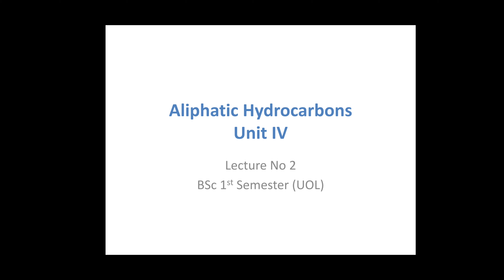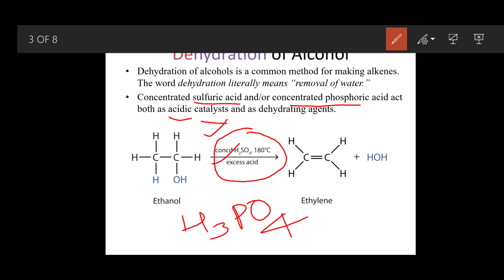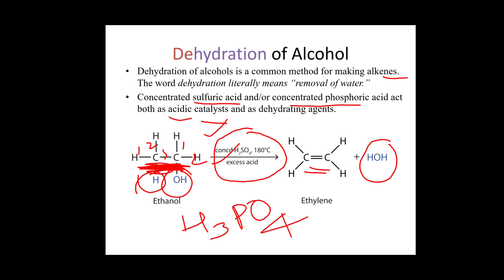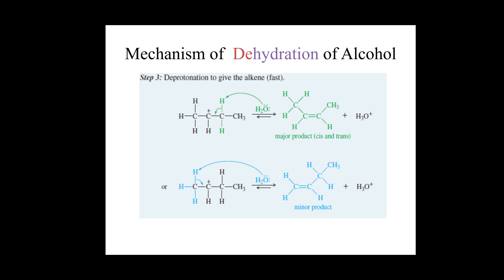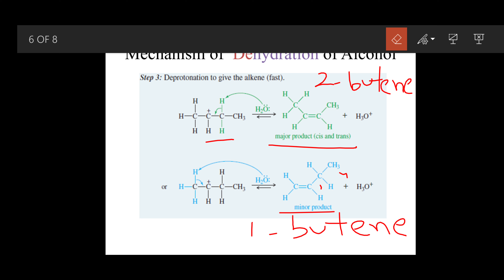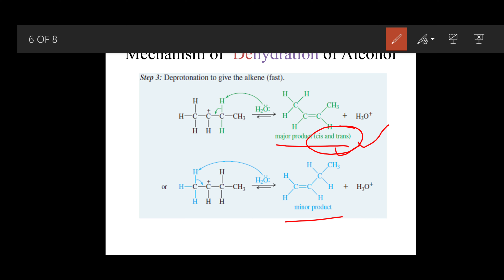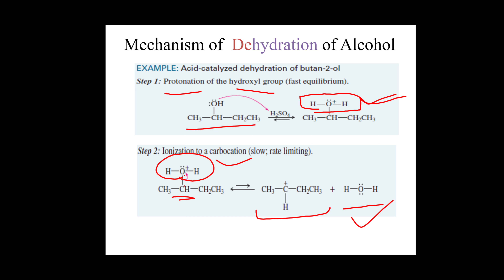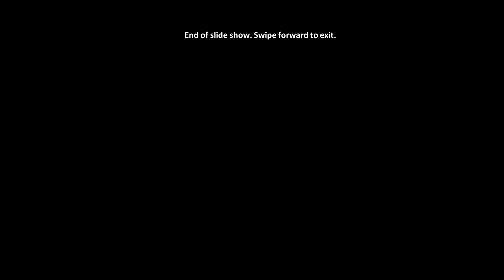Lecture-2, 1st Sem, Dehydration of Alcohol: (Aliphatic Hydrocarbon), Chemistry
Lecture No 2 Unit - IV, 1st semester UOL. Degree College Undergraduate course.